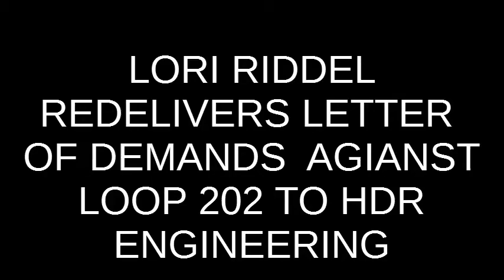9.30.11 LORI RIDDEL HDR VISIT #2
LORI RIDDEL REDELIVERS LETTER
OF DEMANDS  AGIANST LOOP 202 TO HDR ENGINEERING